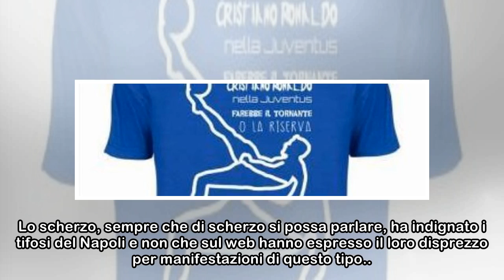Juventus, i manichini impiccati con le maglie del Napoli: la vittoria della vergogna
Questa mattina a Mondragone, paese in provincia di Caserta, sono stati ritrovati appesi ad un ponte tre manichini con addosso le maglie del Napoli e una maschera di pulcinella sul viso. Il tutto corre...